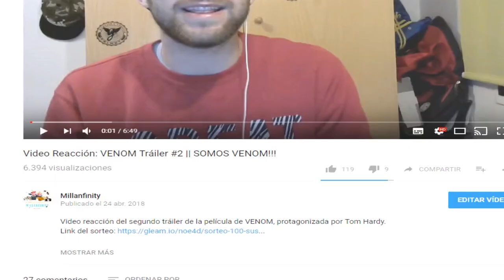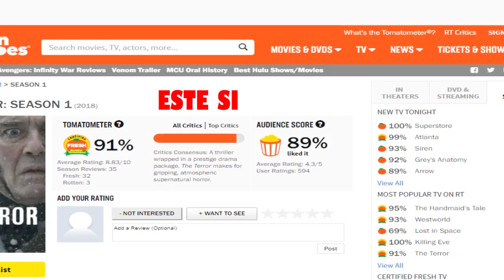Opinión/Recomendación: The Terror || La serie que no te puedes perder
Hoy os traigo una de las mejores series que va a tener 2018, THE TERROR.Una serie que está basada en hechos reales, donde Dam Simmons le incluyo una historia interna increíble.

Es una serie que esta poco publicitada pero yo os la traigo para que no se os pase.

Sorteo de 2 posters (1 para cada ganador). Dura hasta el jueves 26, así que daros prisa en concursar.

Muchas gracias por el apoyo, de aquí al cielo XD